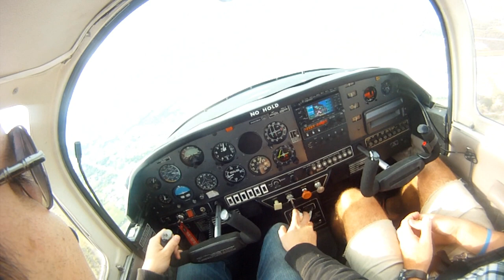My only regret is that I didn't start doing this sooner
I absolutely, positively love flying.